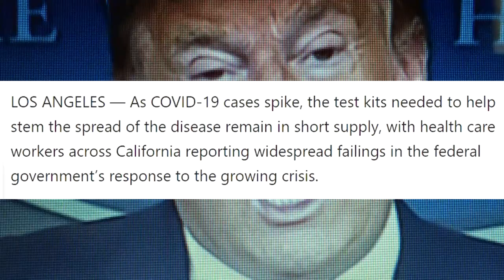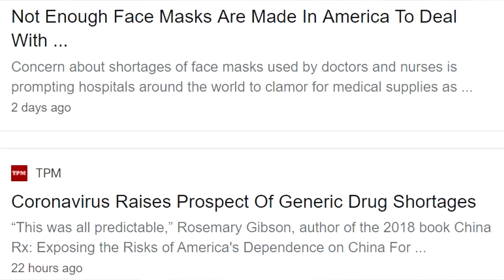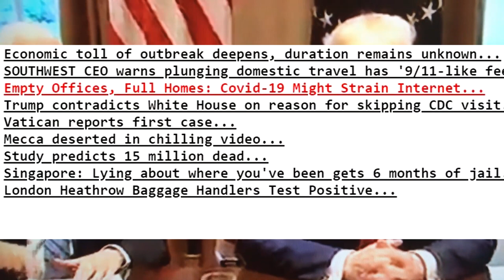Trump EMBARRASSED by scientists at Corona Virus meeting!!!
Out of his element, surrounded by smart people?!

Corona virus is here, and President Trump is having a hard time understanding it all. News conference "highlights" interspersed with footage from his meeting with Big Pharma executives to discuss Corona Virus plans. It doesn't go well for him, or us.

With SXSW cancelled, and people still stranded on a Grand Princess cruise ship, it sure would be nice to have a leader who could comprehend anything other than his own delusions of grandeur.

BONUS FOOTAGE: Mike Pence doodles his one true love.